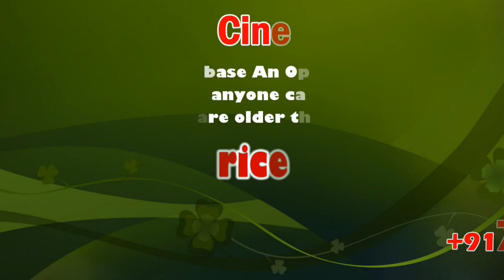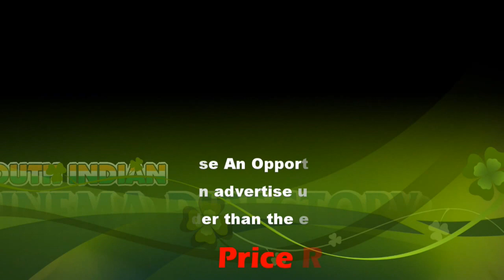Vijay Sethupathi 41th Birthday Celebrated | Thirumurugan Gandhi | Sangathamizhan | sicp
Kanchipuram, also known as Kanchi, is an ancient city in southern India’s Tamil Nadu state. Considered a holy pilgrimage site by Hindus, it is home to many temples. The 8th-century Kailasanathar Temple, dedicated to Lord Shiva, is a vast complex with intricate sandstone carvings. Ulagalanda Perumal Temple houses a huge statue of Lord Vishnu. A mango tree in the Ekambareswarar Temple courtyard is thought to be sacred.

Sangathamizhan is an Indian Tamil language action drama film written and directed by Vijay Chandar. The film stars Vijay Sethupathi in the main lead dual roles for first time in his career and also Nivetha Pethuraj and Raashi Khanna in the main Female lead roles while Soori and Nassar play pivotal roles.

Thirumurugan Gandhi is an Indian human rights activist and Geo-Political Commentator noted for founding the May 17 Movement.

மக்கள் செல்வன் விஜய் சேதுபதி ரசிகர் நற்பணி இயக்கம் காஞ்சிபுரம் மாவட்ட தலைமை சார்பாக சங்கத்தமிழன் திரைப்பட வெளியீட்டை முன்னிட்டு மற்றும் விஜய் சேதுபதி அவர்களின் 41 ஆவது பிறந்தநாளை ஒட்டி நீர் வளத்தை மேம்படுத்தும் வகையில் இன்று மணிமங்கலம் ஏறி கரசங்கால், காஞ்சிபுரம் மாவட்டத்தில் 41,000 பனை விதைகள் விதைக்கும் விழா இன்று நடைபெற்றது இவ்விழாவில் மே 17 இயக்கத்தின் தலைவர் திருமுருகன் காந்தி அவர்கள் விழாவை தொடங்கி வைத்தார்.

This News Covered From Kanchipuram District Reporter (Tamil ) From South Indian Crime Point Weekly.